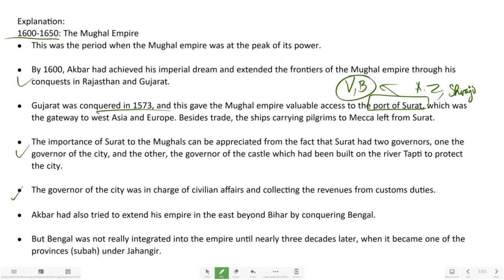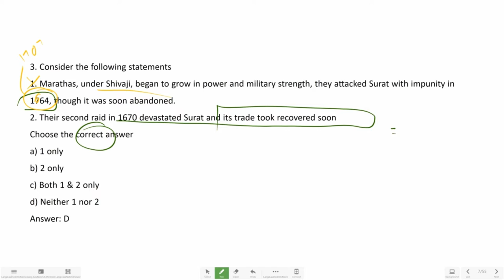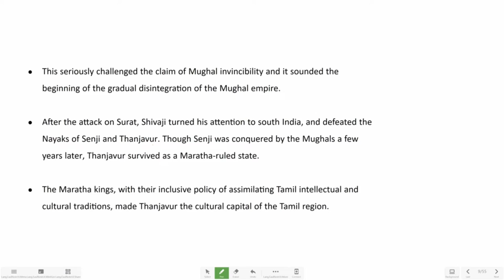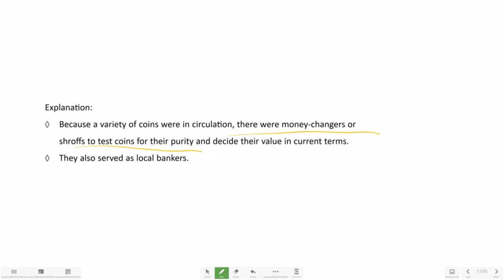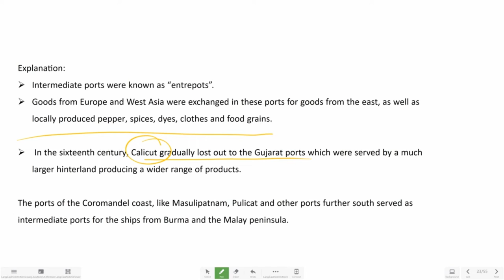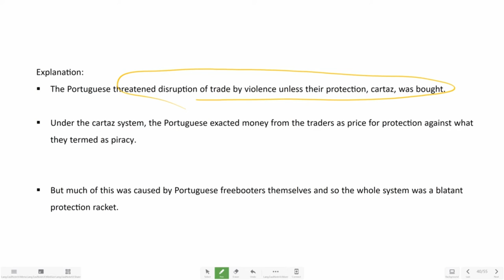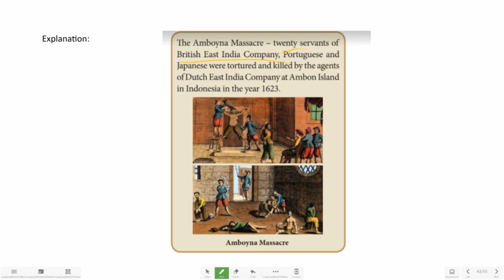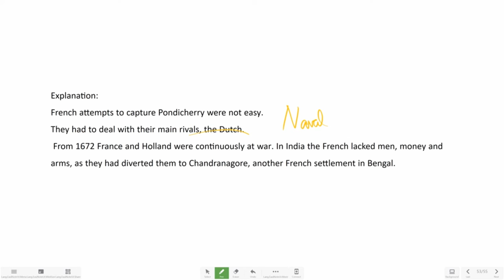UPSC FOUNDATIONAL TEST 6 - PART - 1